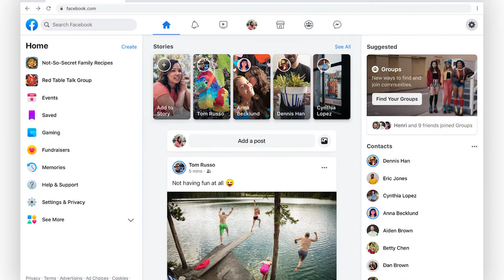Debaten Código de Familias en Preuniversitario santacruceño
La consulta popular del Código de las Familias se realiza en la comunidad, y además es necesario promover el intercambio en centros laborales y estudiantiles.

Recientemente, se llevó a cabo un debate en el Instituto Preuniversitario Henry Reeve, del municipio de Santa Cruz del Sur.

En este material hay una entrevista a:
- Lupe Monteagudo Pérez. Profesora Preuniversitario “Henry Reeve”